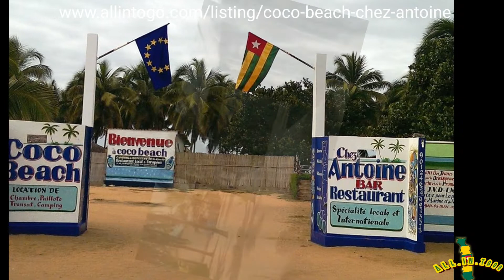AIT 10 BEST BEACH HOTELS IN LOMÉ TOGO Part 2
Again we explore Lomé 10 best beach hotels in Lomé Part 2 of 3 parts based on guest reviews. All reviews take into account customers overall  satisfaction of their stay, their unique experience and the price. All hotels in the video are available at allintogo.com. Once you have stayed and created your own experience please come to our website hotel listing  review directly so that it is live for the world to read.

Support Us.

● Agou - Togo